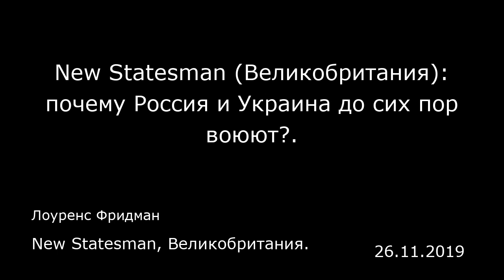New Statesman (Великобритания): почему Россия и Украина до сих пор воюют?.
New Statesman, Великобритания.
Лоуренс Фридман
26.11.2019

Будет ли мир на Украине? Этот вопрос эксперты по внешней политике обсуждали на ежегодном форуме по безопасности, состоявшемся в конце октября в городе Львове на западе Украины. Ответ присутствовавших большого оптимизма не вызывает. В марте 2014 года Россия аннексировала Крымский полуостров и активно поддержала сепаратистов на востоке Украины, направив туда солдат, боевую технику и деньги. В ходе этого конфликта погибли примерно 13 000 человек, как военных, так и гражданских, и он тяжким бременем лег на экономику и инфраструктуру Украины.  Украинцы гордятся своей стойкостью перед лицом более сильного русского соседа. После распада Советского Союза в 1991 году эта страна в плане геополитики разрывается между Востоком и Западом. Но сейчас она решительно смотрит на Запад и рассчитывает на него. После аннексии Крыма Европейский Союз ввел экономические санкции против России, а 31 октября генеральный секретарь НАТО Йенс Столтенберг подтвердил солидарность альянса с Украиной.  Но на конференции во Львове царило явное беспокойство по поводу того, что международная поддержка Украине ослабевает. Россия не относится к числу крупных экономических держав, но странам Запада трудно без политических и дипломатических контактов с Москвой, так как Россия обладает огромными запасами энергоресурсов. А оказав поддержку Башару аль-Асаду в гражданской войне в Сирии, она заняла важное геостратегическое положение на Ближнем Востоке. Выступая на конференции, бывший украинский президент Петр Порошенко з...